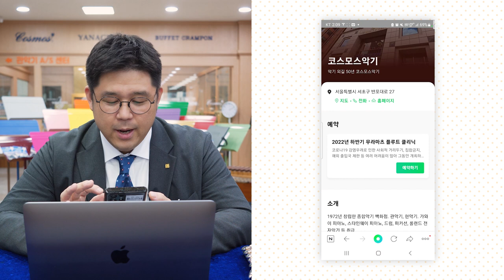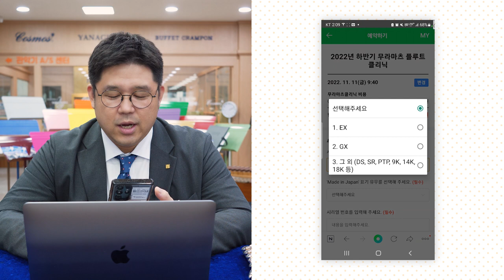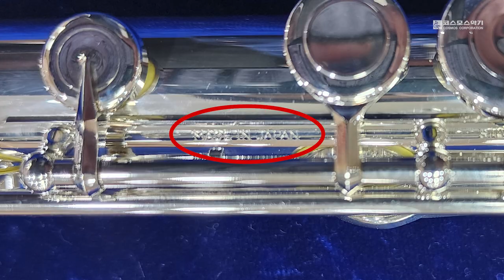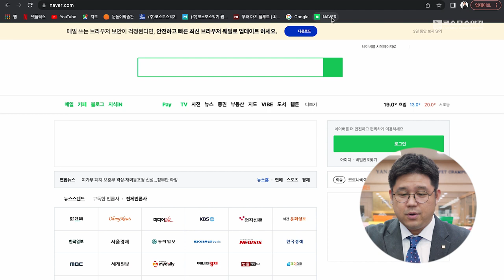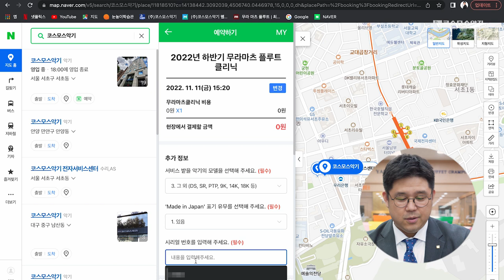2022 무라마츠 플루트 클리닉 신청 안내 방법 소개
2022 무라마츠 플루트 클리닉 신청 안내 방법 소개 영상입니다

[ 2022 무라마츠 플루트 클리닉 ]

- 일정 : 2022년 11월 9일 (수) ~ 2022년 11월 12일 (토), 4일간
- 장소 : 코스모스악기 서초 본사 2층
- 변경 사항 : (1) 코스모스악기 공식 수입 제품 구입 고객 한정 진행
                      (2) 네이버 예약으로 예약 진행
- 예약 신청 : 2022년 10월 26일 (수) 오전 10시부터 오픈